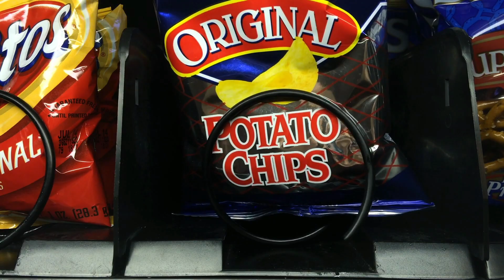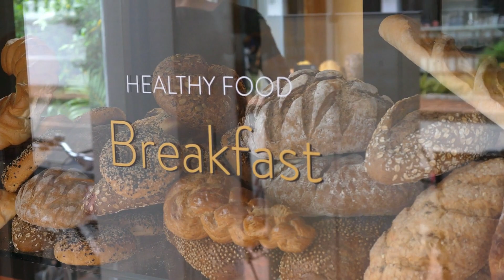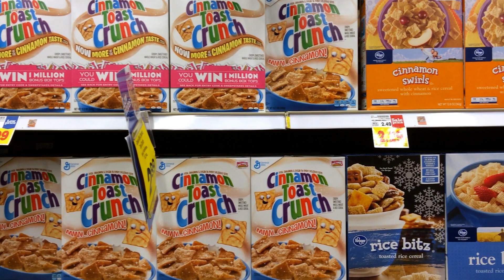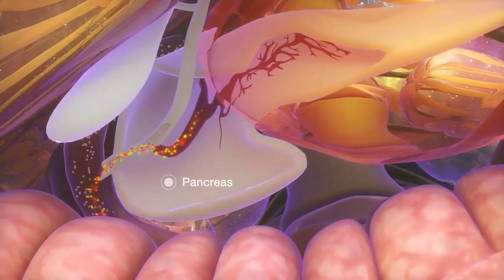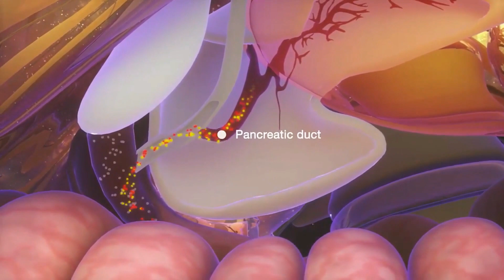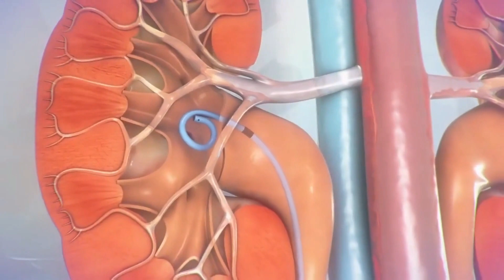Diabetes And Blood Pressure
Diabetes and blood pressure coexist together. The relationship between hypertension and diabetes has now been revealed. Is blood sugars, diet, excessive salt intake, or body weight to be blamed? Today you will know and understand the underlying mechanism behind both conditions. Many diabetics have been given the wrong treatments for decades, which may only aggravate both conditions concurrently. Once armed with today's knowledge many of you could have the possibility of simultaneously reversing both your diabetes and high blood pressure while becoming drug free. How amazing is that!!

What Can Diabetics Eat?